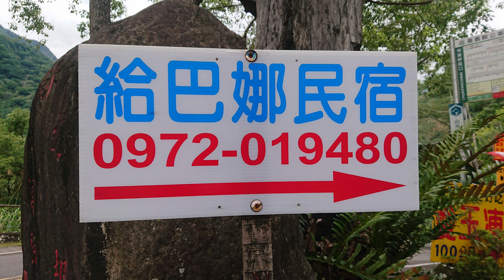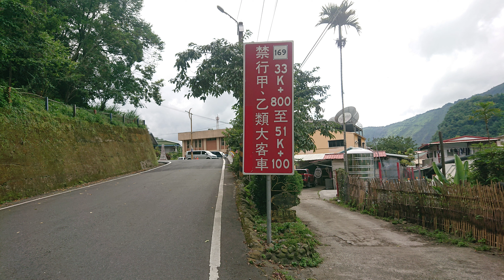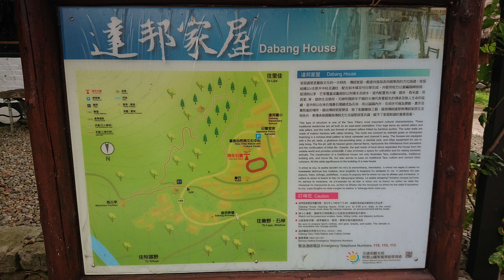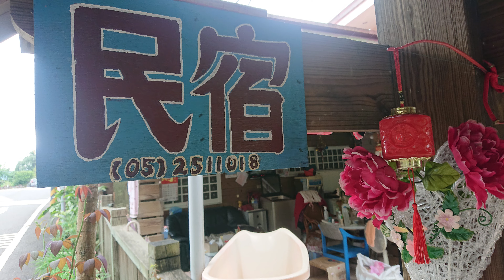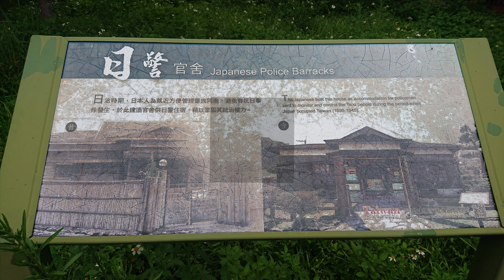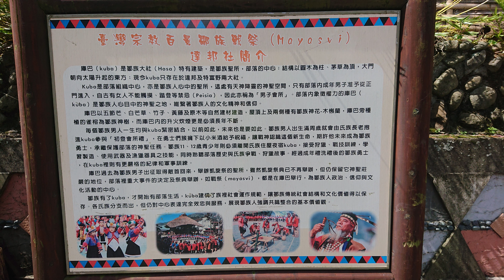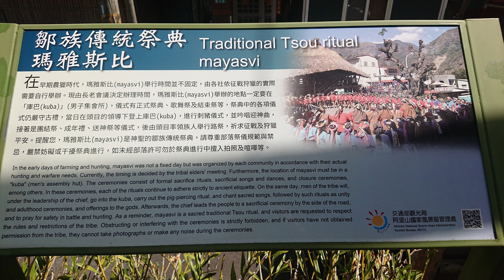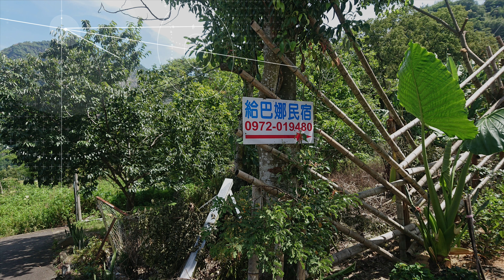阿里山鄉~達邦部落巡禮4K